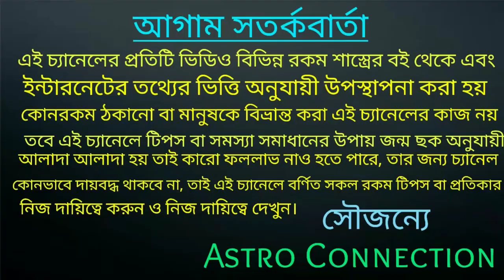আগামীকাল পথ দুর্ঘটনা থেকে সাবধান 3 রাশি থাকুন!!!